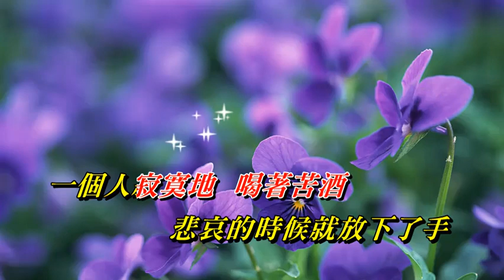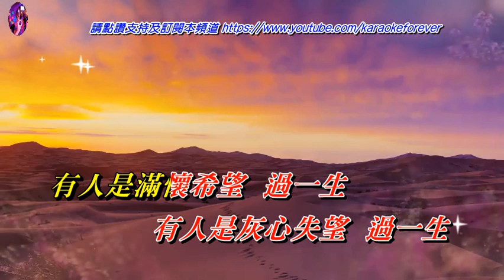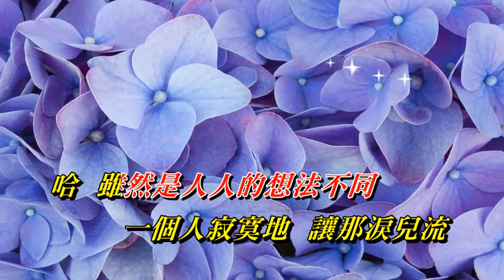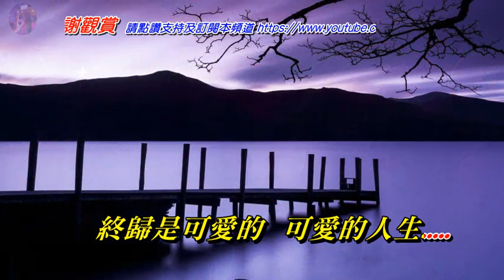可愛的人生〈華語〉韓寶儀 〈卡拉伴奏版〉